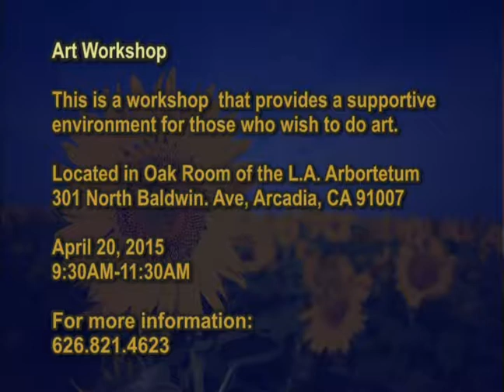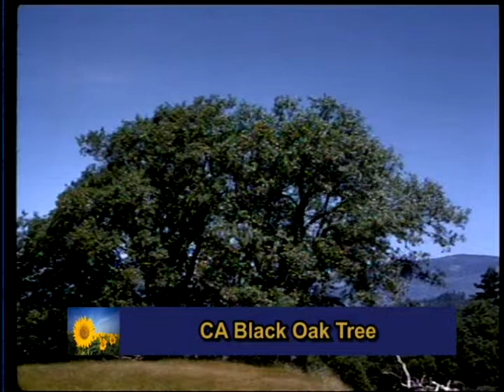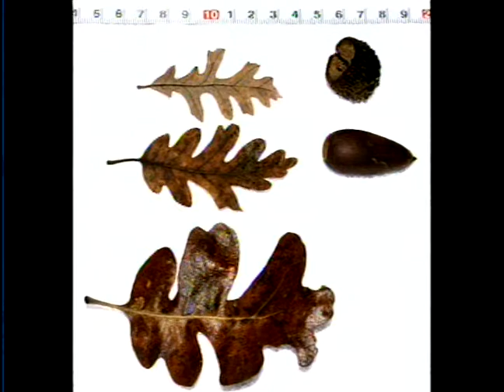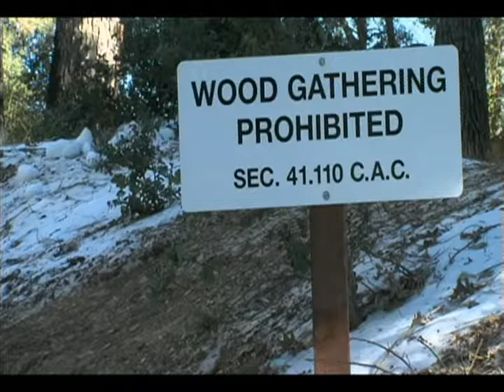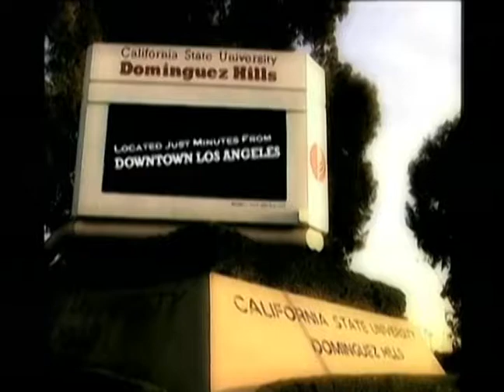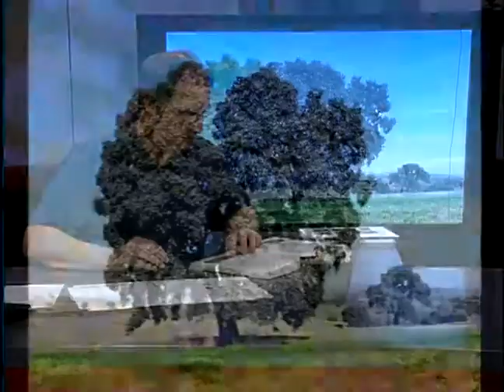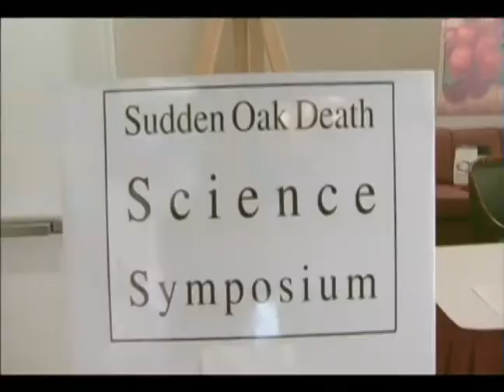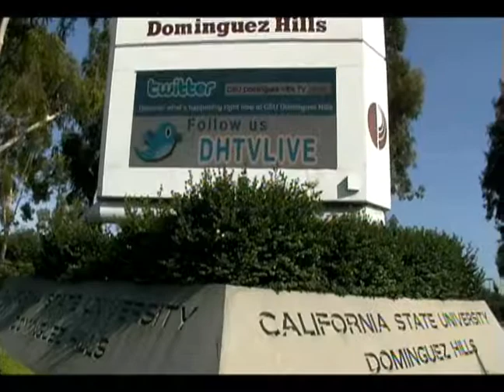IDS350 Gardens of California #12 Spring 2015